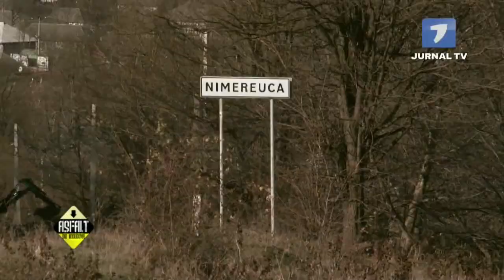Asfalt de Moldova Nimereuca (partea1)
asfalt de moldova,